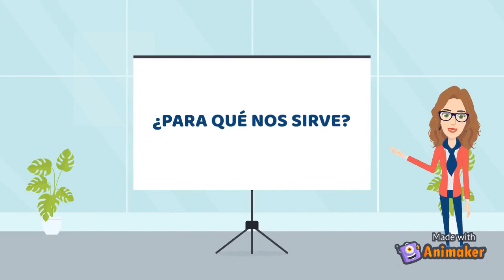¿Qué es una estrategia educativa